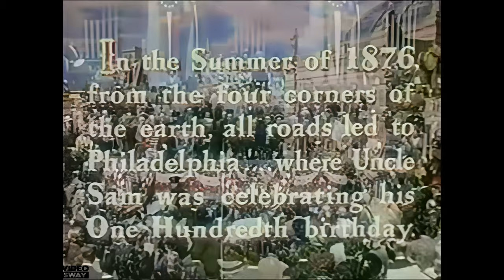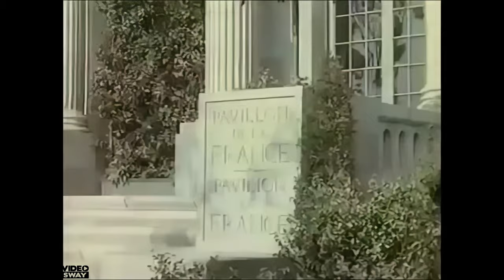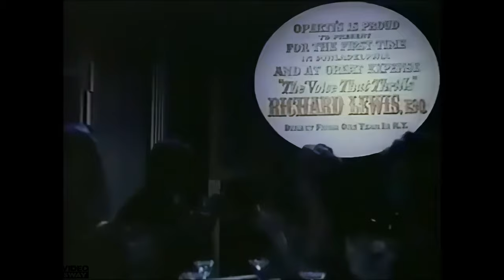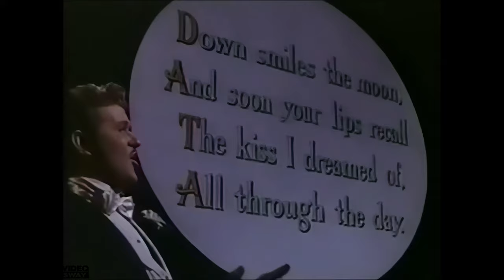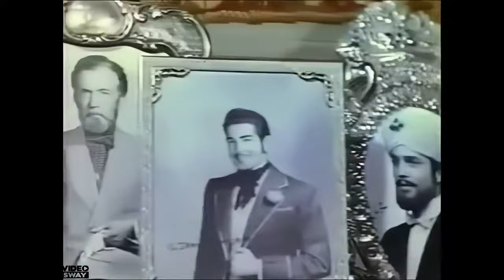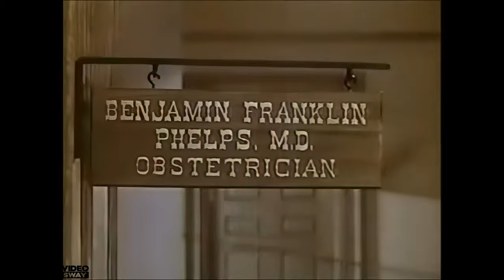Centennial Summer 1946 ‧ Musical - History 4K HD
In 1876 Philadelphia, two sisters vie for the affections of a Frenchman who's come to town to prepare the French pavilion for the Centennial exposition.